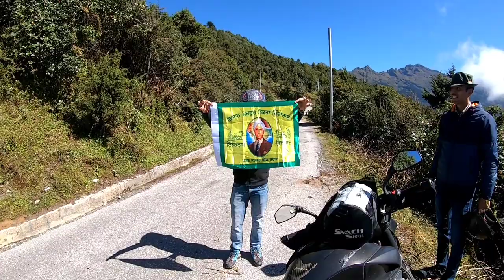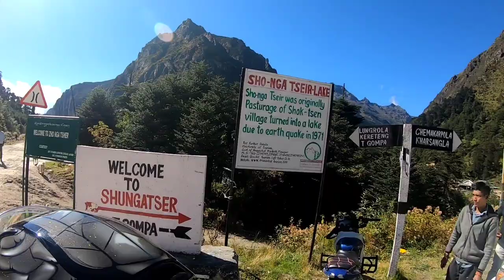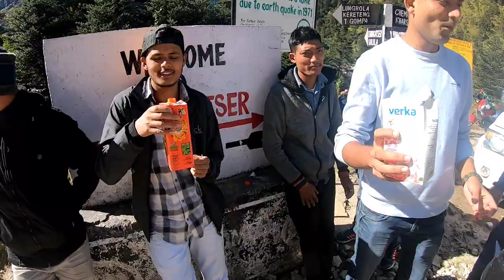Tezpur to Tawang bike trip 2021। China Border lakes । Ep 05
Tezpur to Tawang bike trip 2021। China Border lakes । Ep 05  🏍 CHINA BORDER FULL TOUR ON BIKE / SANGSTER LAKE / MADHURI LAKE
Activities:-
▪  Enjoy  weekend  bike trip
▪  Lodging and delicious food
▪  Hiking
▪  Sight seeing
▪ Camera : Gopro Hero 7 Black
▪ Bike : Bajaj Dominar 400 Black
▪ Helmet : Axor Venemous Black
▪ Riding Jacket : Biking Brotherhood Ladakh Version

Keep Supporting me So I can Continue to provide you with more content !!